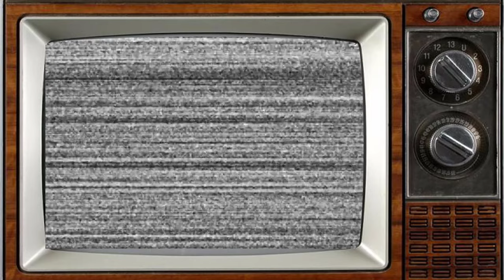All Gas And Gaiters (TV Series) Cast THEN AND NOW 2023, All cast died tragically!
All Gas and Gaiters is a British television ecclesiastical sitcom which aired on BBC1 from 1966 to 1971. It was written by Pauline Devaney and Edwin Apps, a husband-and-wife team who used the pseudonym of John Wraith when writing the pilot. All Gas and Gaiters was also broadcast on BBC Radio from 1971 to 1972.